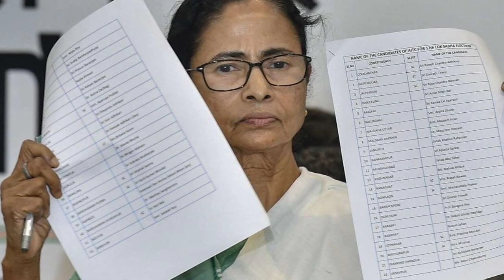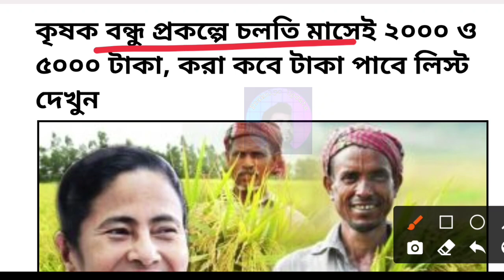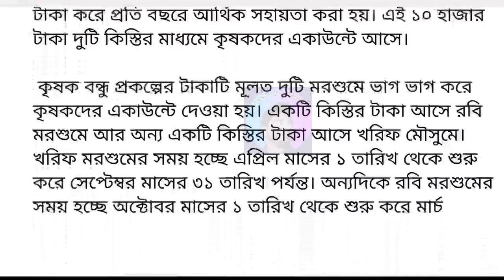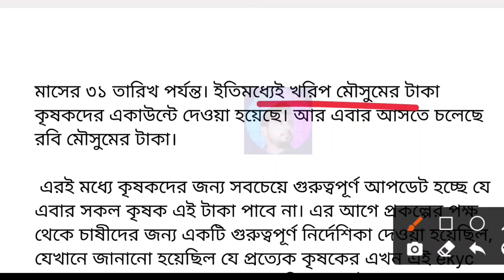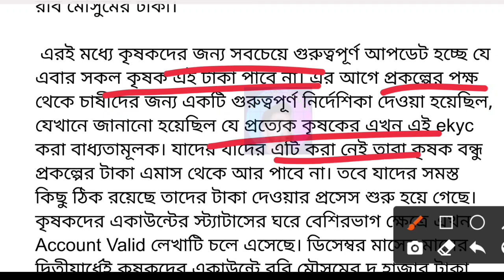Krishak Bandhu 2000, 5000 Payment release date | Krishakbandhu Next Installment